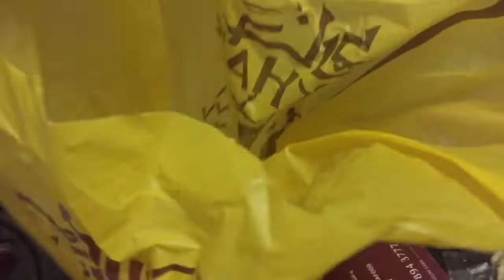Living alone/ missing home 🥺